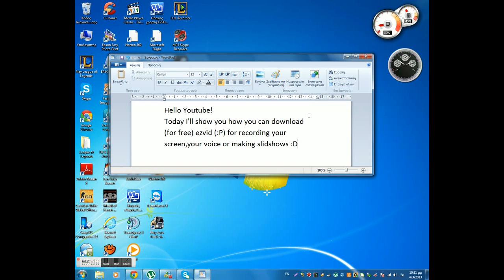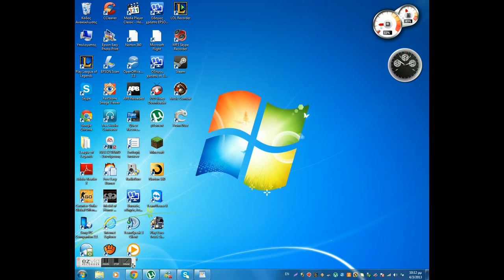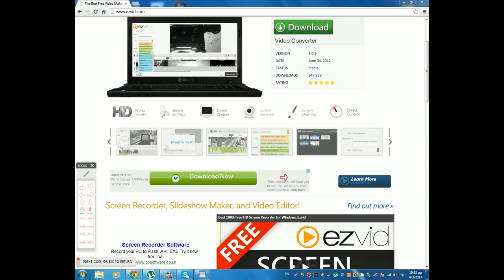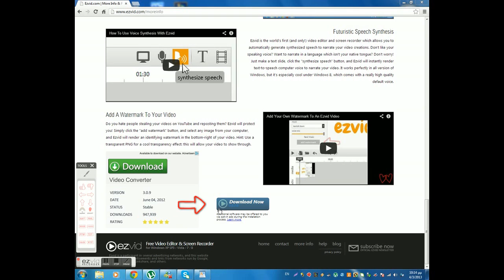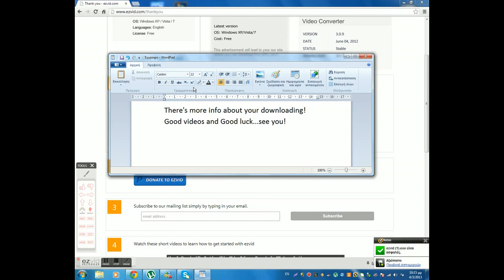How to Download Ezvid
There's a tutorial how to download ezvid.

*YOU DOWNLOAD IT?*
Here's a tutorial!